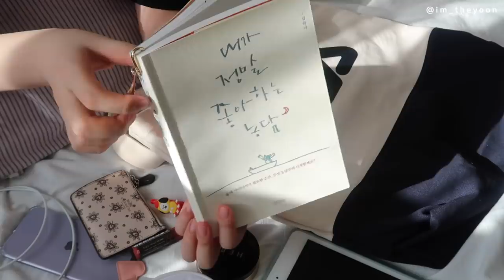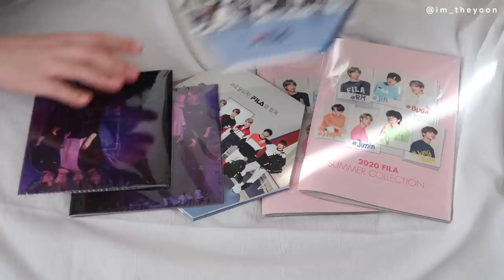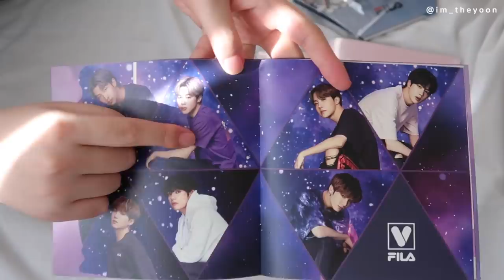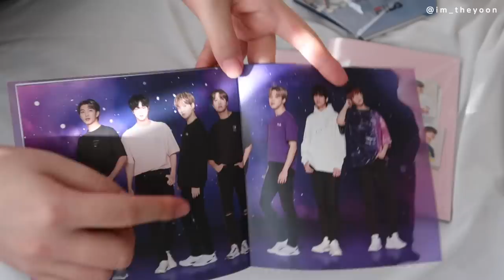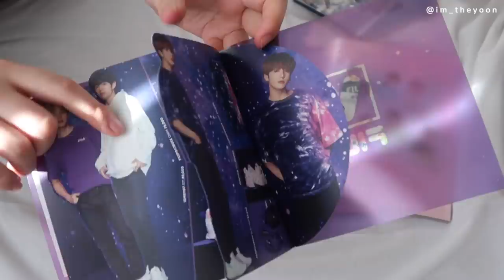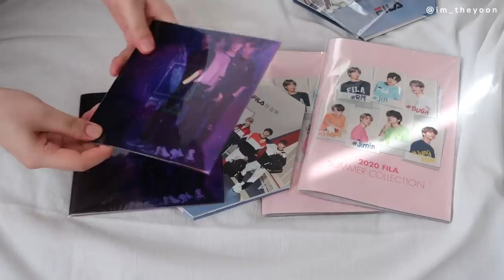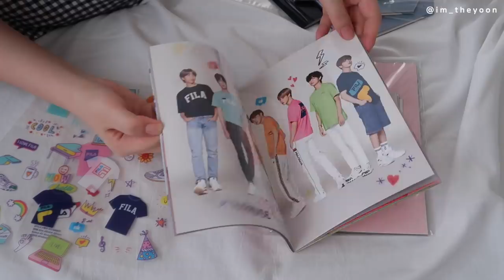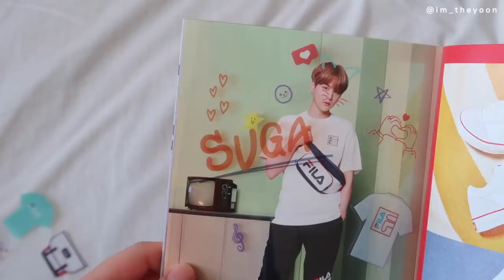휠라 하울 + What’s in my bag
💜 CC 자막을 켜주세요 :D
💜 Turn on CC for subtitles :D